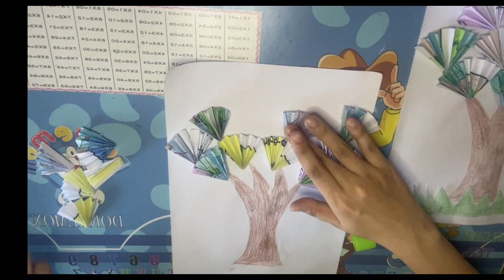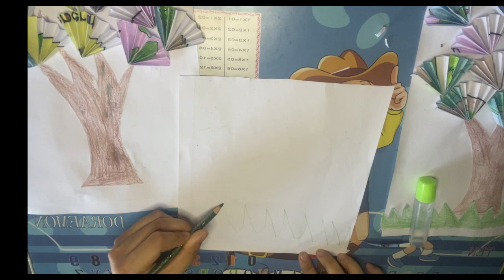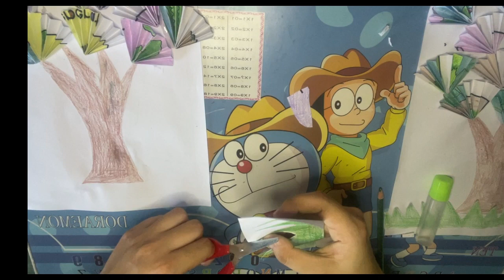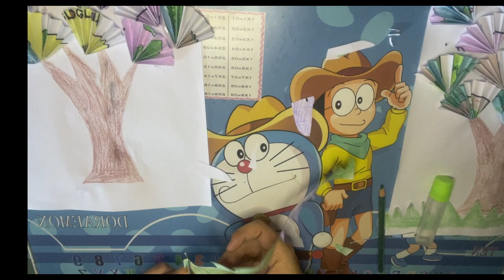PAPER CRAFT PRACTICE | HOW TO MAKE PAPER FLOWER DAY 16 P3